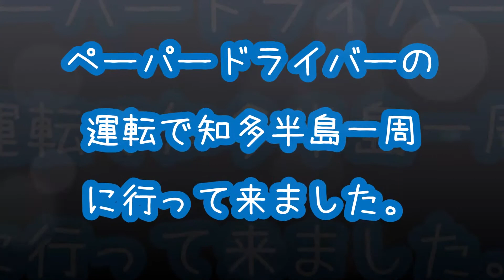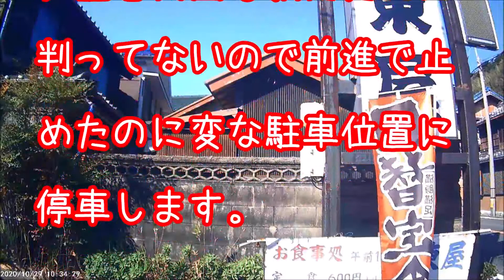ペーパードライバーの知多半島一周車旅 練習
ペーパードライバーの知多半島一周車旅
自動車の運転をしに行く途中に
豊浜の東屋にてランチを食べて
えびせんべいの里にせんべいを買いに行き
約3時間の運転練習をしに行って来ました。
途中何回も事故りそうになり
冷や冷やしながらの練習兼ドライブ
楽しいやら恐ろしいやらの1日でした(笑)